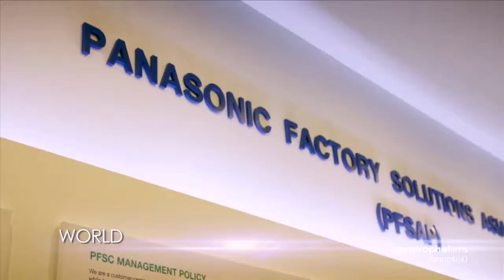PANASONIC 2012 HD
we are powered by our multiple award-winning sister post house

in Singapore: ‘a post office’.